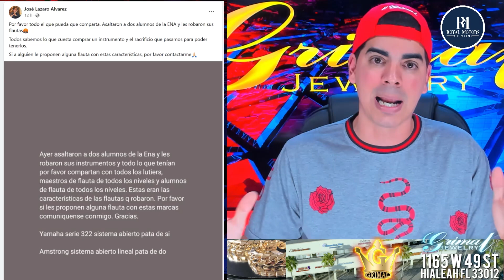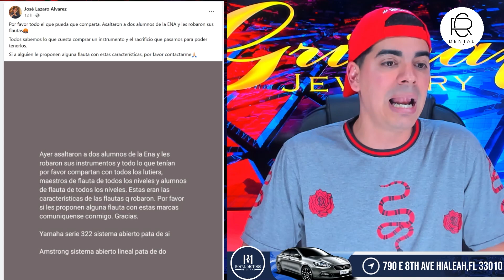Tras sufrir atentado; Comunican el estado actual del popular artista El Carli.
🇨🇺 Canal Oficial del Primer Influencer Cubano, más conocido como: Alain Paparazzi Cubano

📲 Mándame más información al # link de mi WhatsApp es directo y seguro, este link solo tóquelo para que te lleve

📲 Grupo de Facebook para compartir todas la noticias 🔥 CUBA PROTESTA 🔥 Link directo